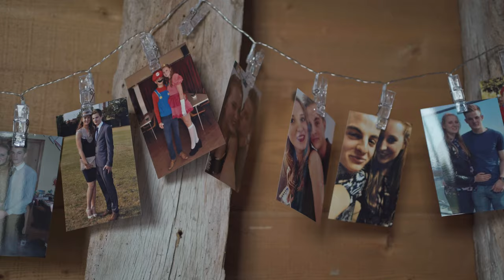Hannah and Lewis | A Beautiful Wedding